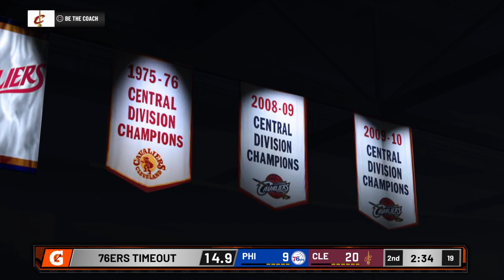NBA2K22 Round2 Gm3